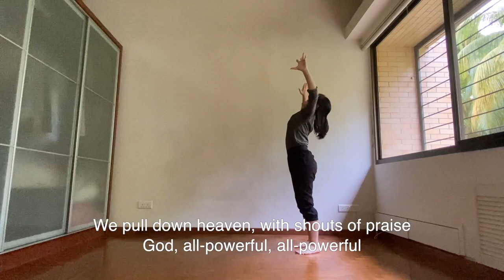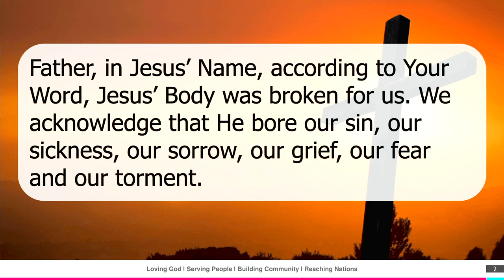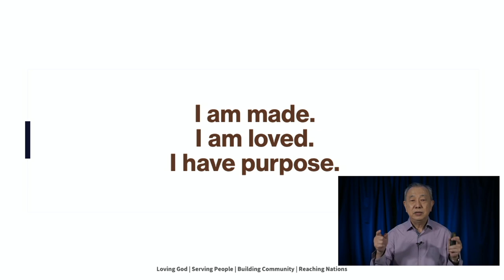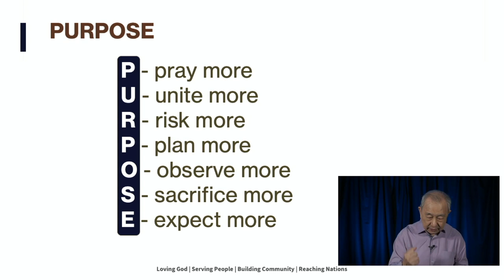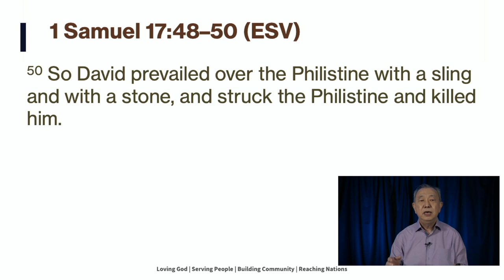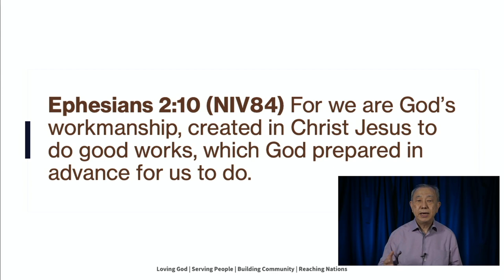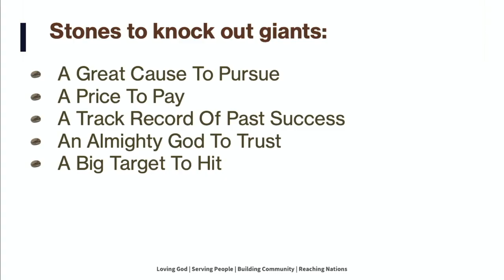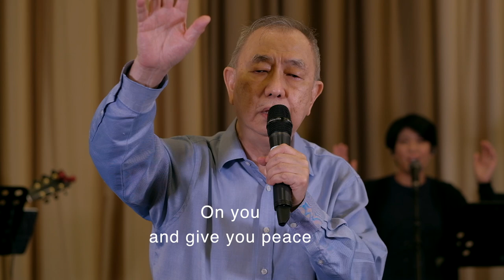Worship Service 6 February 2021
Giants standing in your way? Senior Pastor Derek Hong gives us 5 stones to take down the giants blocking our path to success.

Join us this week and be refreshed by the Worship, Word and Communion.